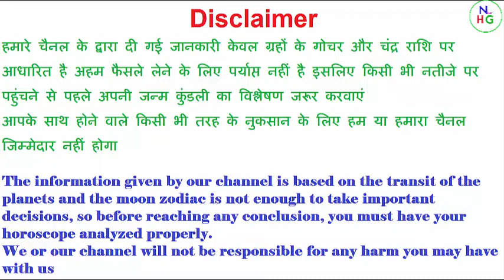सुबह उठते ही यह 2 शब्द बोले इच्छापूर्ति होगी बिना पूजा के होगी हर इच्छा पूरी I Vastu Shastra